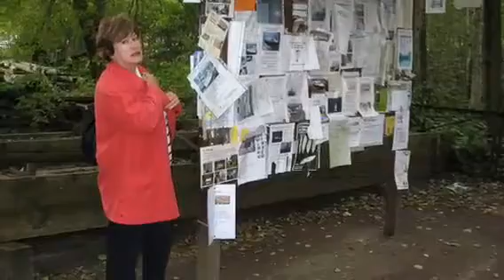Steinhuder Meer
Vacation in Hannover
Germany 2010